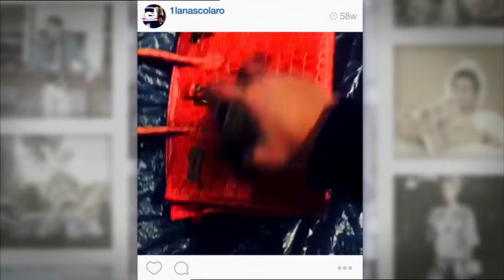TRAILER: The Rich Kids of Instagram | Monday 9pm | Channel 4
This Cutting Edge film explores the jet-set world of the young and super rich, who share their luxury lifestyle and the lavish trappings on Instagram, from Kazakhstan to California